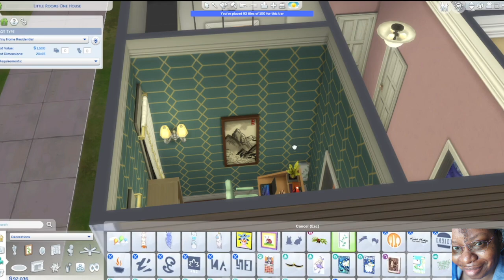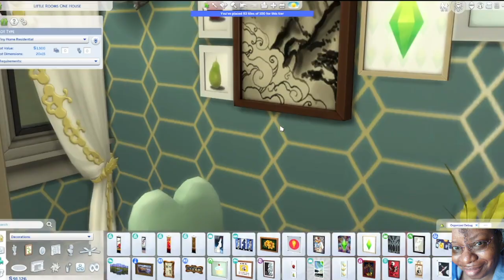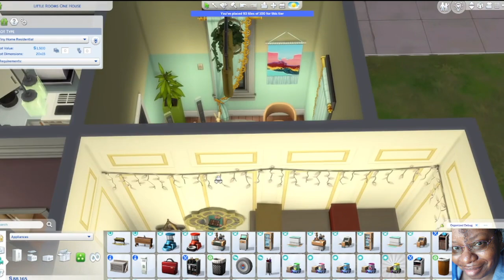Small House Small Rooms (The Sims 4)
A tiny home lot built using my Fashionable Pink, Memories of the Sea, Little Living Room, Small Study, Kitchen Little, and Floral Dining rooms, all of which can be found on the gallery.

Lot Name: Small House Small Rooms
EA ID: wthelotus